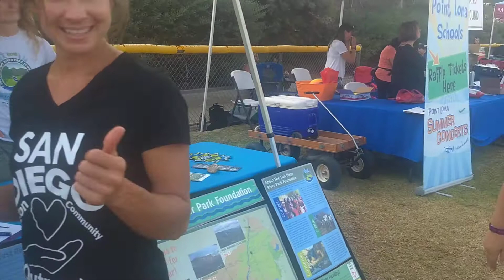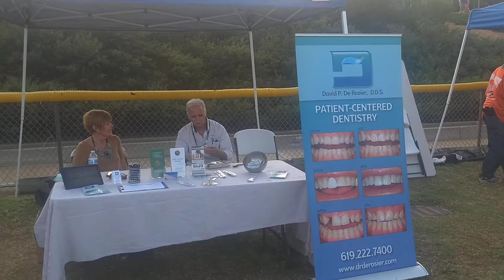Pt. Loma Summer Concert 8/10/18 Video #4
Point Loma Summer Concerts August 10, 2018.  Junior Band "The Wild Californians".  Main Stage "The Mighty Untouchables".